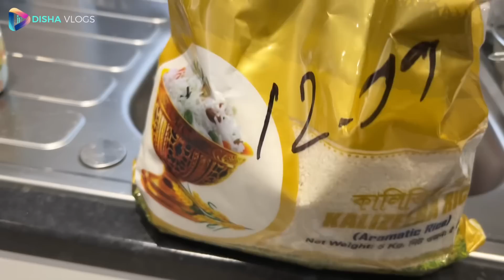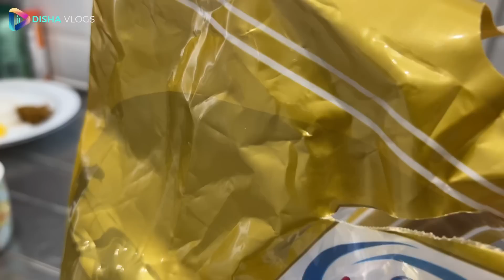আইয়াদ-আহিলের আবদারে খুব সহজে মাটন বিরানি রান্না করলাম!!|Lamb Biryani||JF DISHA VLOGS|Bengali Vlogs